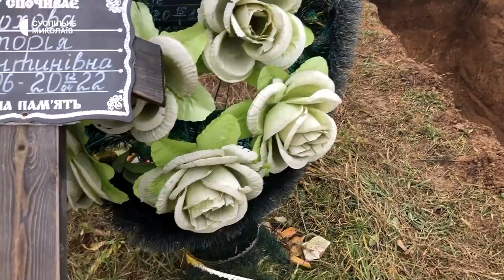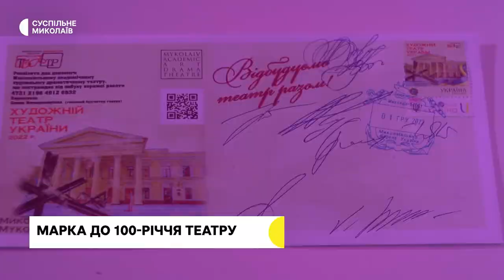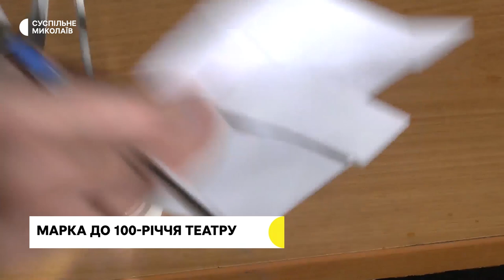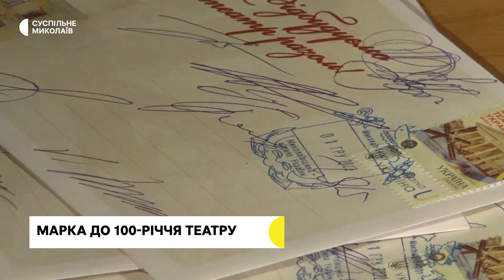Відновлення доріг, поштова марка, виставка в Миколаєві | 02.12.2022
00:00 - початок.
00:25 - На Миколаївщині російська армія обстріляла акваторію.
00:41 - Ситуація в Миколаєві.
03:58 - На Херсонщині ексгумували тіла сімох людей.
07:40 - На деокупованих територіях Миколаївщини триває відновлення доріг.
08:36 - Попри обстріли, без світла та води: як працювали медики в прифронтовому селі на Миколаївщині.
12:46 - "Відбудуємо театр разом". У Миколаєві погасили нову поштову марку.
14:09 - У Миколаєві відкрили виставку робіт майстрині Наталі Мазур.
16:05 - Допомога поряд. У Миколаєві відбувся майстер-клас з арттерапії для дітей з інвалідністю.
18:26 - Прогноз погоди на 3 грудня.